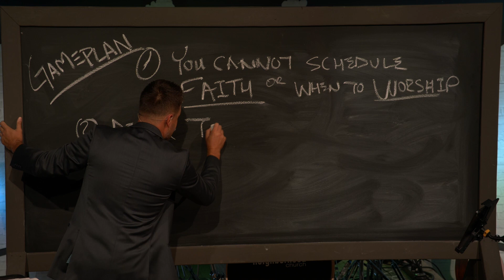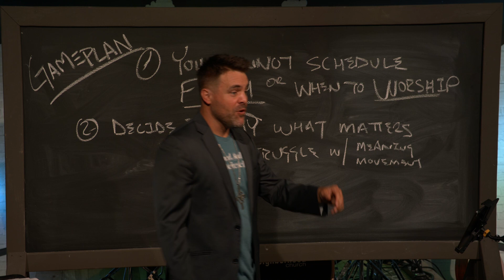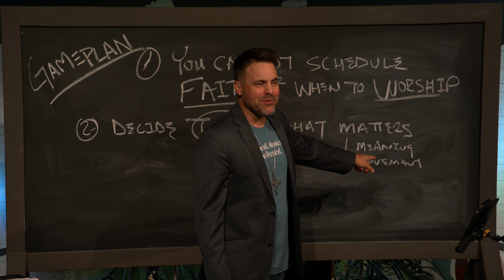Clip "What matters in your faith right now?" - Gameplan (week 4)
Big question for each person to answer, what matters in your faith right now? How often do we set priorities in our faith to truly see what matters?